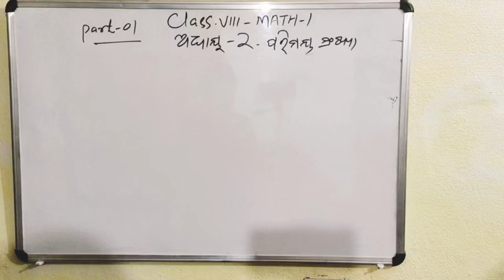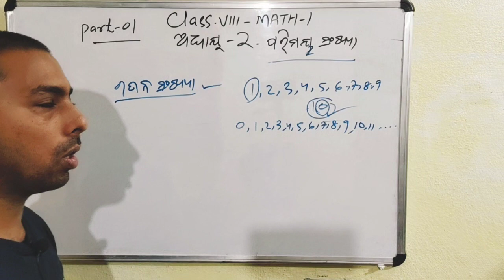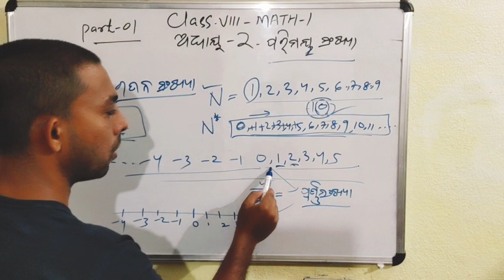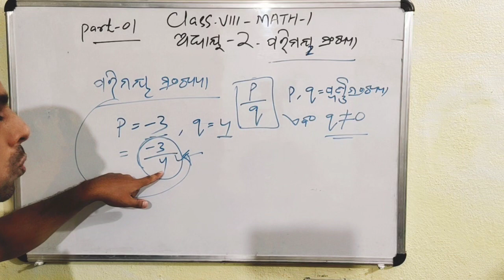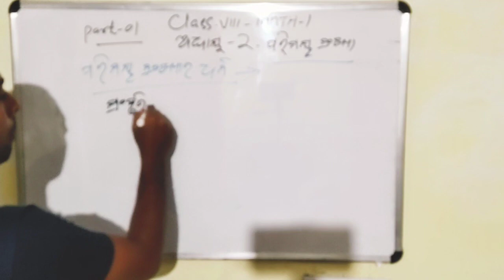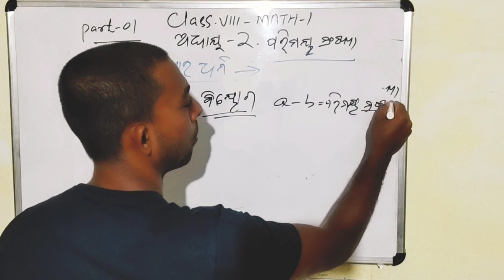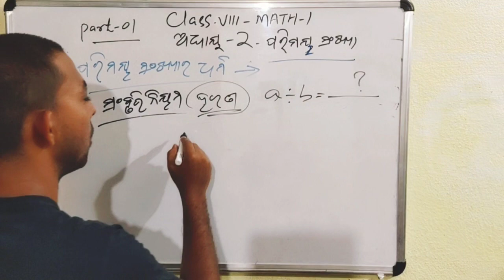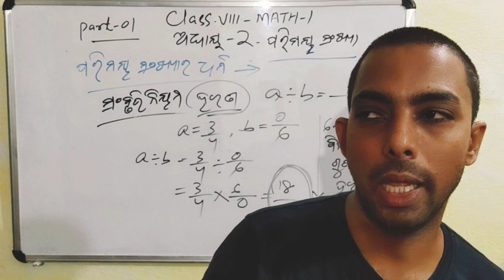odia medium class 8 math 1 ଅଧ୍ୟାୟ 2 ପରିମେୟ ସଂଖ୍ୟା ପାର୍ଟ 1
Parimaya sakhya

parimaya sakhya kahaku kahanti